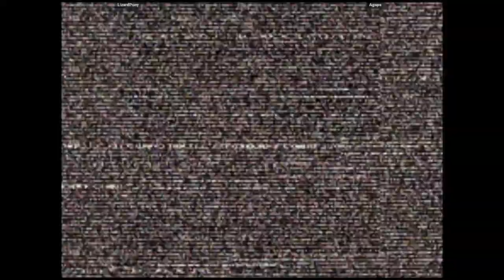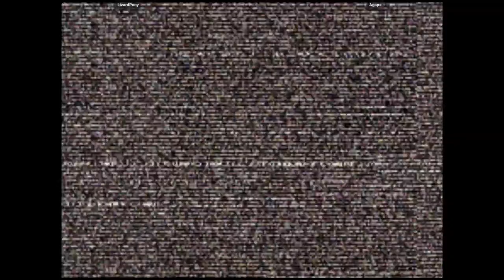CVS2 - LizardPony VS Agape | 🇺🇸🇺🇸 Fightcade2